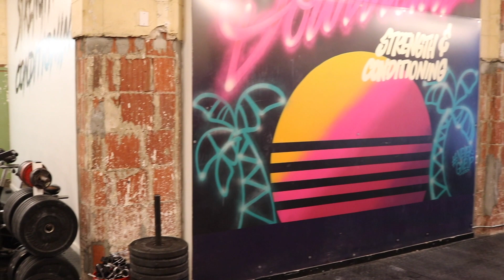Wodapalooza check in day | Desiree Rogers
Join me for a behind the scenes look the day before Wodapalooza! Photo shoot, athlete check in, and more.